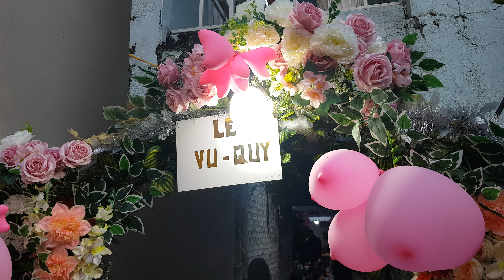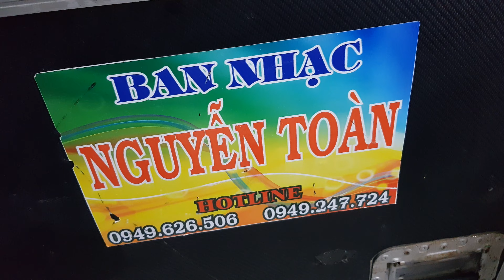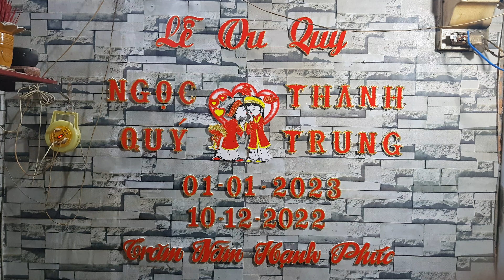Lễ vu qui Ngọc Quí Thanh Trung 01.01.2023